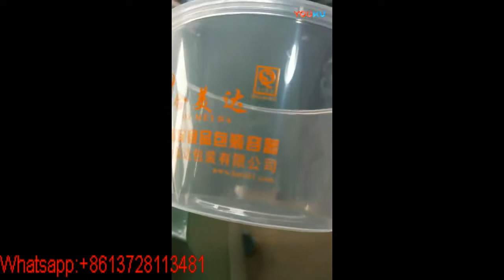Food box pattern screen printing machine LY-4A